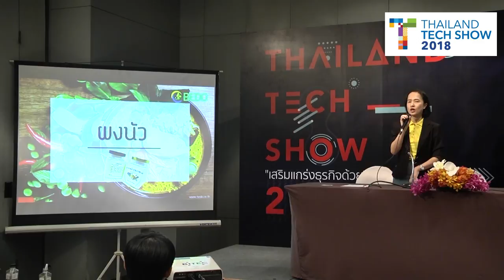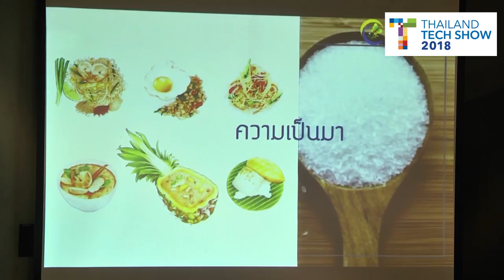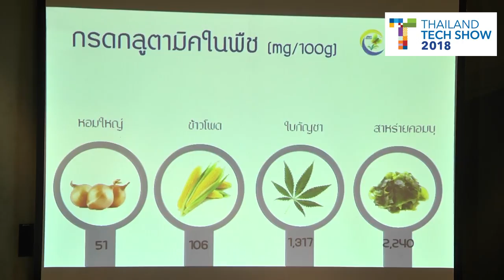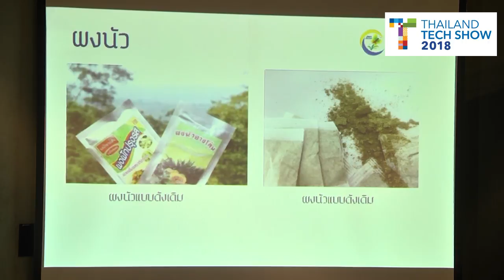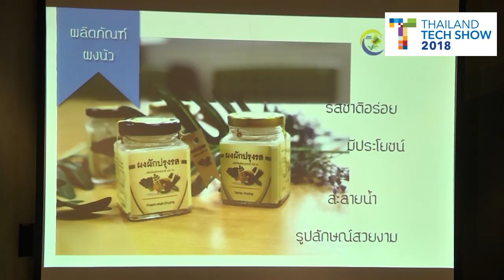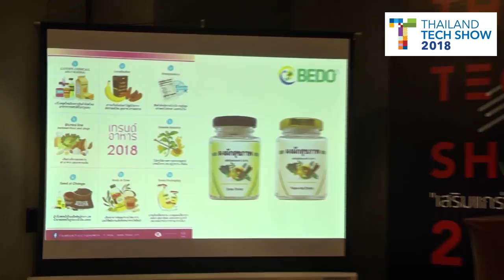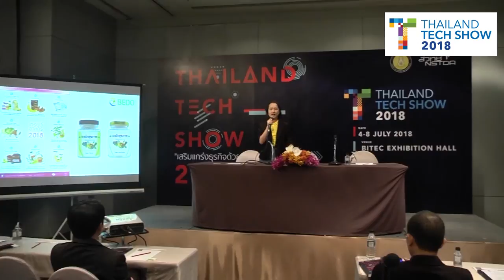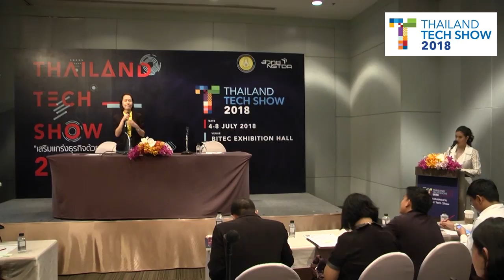ผลิตภัณฑ์ผงนัว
การนำเสนอผลงานวิจัย (Technology Pitching) กลุ่มการแพทย์, เวชสำอางค์ และเวชภัณฑ์ ในหัวข้อ "ผลิตภัณฑ์ผงนัว" ในงาน Thailand Tech Show 2018 วันพฤหัสบดีที่ 5 กรกฎาคม 2561 ณ ห้อง MR 218 ชั้น 2 ศูนย์นิทรรศการและการประชุมไบเทค บางนา กรุงเทพฯ

รศ.ดร.ชนินทร์ วะสีนนท์, ดร.ธนกร ราชพิลา และคณะ
มหาวิทยาลัยราชภัฎสกลนคร

ผงปรุงรสสมุนไพร (ผงนัว) ในอดีตเป็นภูมิปัญญาท้องถิ่นอีสาน นำพืชผักบางชนิดมาใช้ปรุงอาหารเพื่อเพิ่มรสชาติให้อร่อย เช่น นำใบหม่อน ใบน้อยหน่า มาใส่ต้มไก่ ต่อมาผู้นำพืชผักสมุนไพรหลายชนิดมาแปรรูป เพื่อใช้เป็นเครื่องปรุงรสเรียกว่า "ผงนัว" เก็บไว้ใช้ทำ ต้ม แกง ลาบ ก้อย และอาหารอื่นๆ ทำให้ใช้ได้สะดว กและสามารถเก็บไว้ได้นาน เนตรชนก จันทร์สว่าง (2554)

พืชผักพื้นบ้านหลายชนิดสามารถนำมาปรุงรสอาหาร และสามารถแปรรูปให้สะดวกในการใช้ และเก็บไว้ได้นาน นอกจากจะทำให้ยังมีรสชาติอาหารดีโดยไม่ต้องใส่ผงชูรส (MSG) ซึ่งอาจจะก่อให้เกิดอันตรายต่อผู้บริโภค แล้วพืชผักเหล่านี้ยังมีสรรพคุณทางยา ดังนั้น การผลิตเครื่องปรุงรสจากพืชสมุนไพรซึ่งสามารถใช้แทน MSG จะไม่มีอันตรายแก่ผู้บริโภค ทำให้ผู้บริโภคที่รักสุขภาพมีโอกาสได้ซื้อ และใช้เครื่องปรุงรสที่ไม่มีอันตราย

ผลิตภัณฑ์จากธรรมชาติ 100% ประกอบไปด้วยพืชสมุนไพรในท้องถิ่น มีสรรพคุณในการบำรุงสุขภาพ และบรรเทาโรคบางชนิด มีปริมาณโซเดียมต่ำ เหมาะสำหรับกลุ่มผู้ป่วยที่ต้องการควบคุมปริมาณโซเดียม และกลุ่มคุณแม่ที่ทำอาหารให้ลูกน้อยรับประทาน